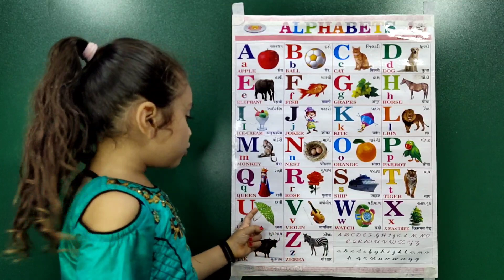a for apple b for ball c for cat d for dog,a se anar aa se aam,phonics sounds of alphabets,part266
@PariIshikaVlogs a for apple b for ball c for cat d for dog,a se anar aa se aam,phonics sounds of alphabets,part266